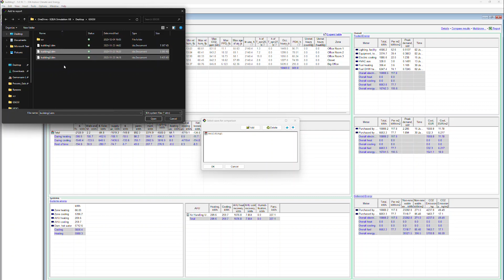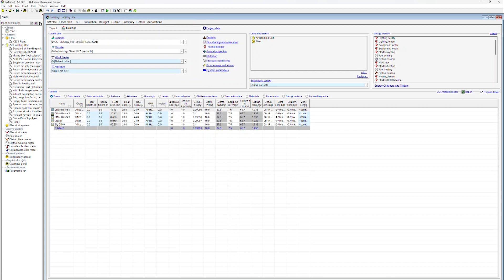IDA ICE Tutorials: 19. More Reports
EQUA Simulation AB is a privately held Swedish company, dedicated to developing state of the art simulation tools for the building and tunnel industries. The company is headquartered in Stockholm (Sweden) and was founded in 1995, even though the development started already in the mid eighties.